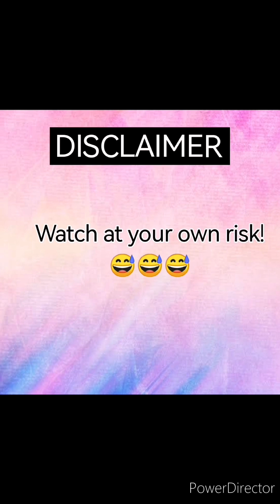Vlogging by myself with my Barbie! QARAH VLOG